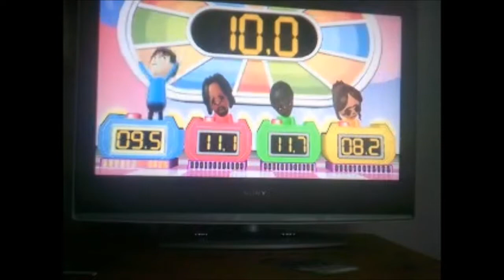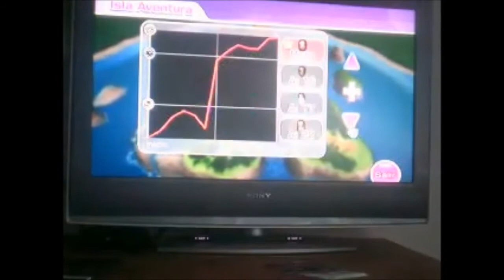WII PARTY (REUPLOAD) - 2x04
SITIO WEB DE XTRUST (EL MICRÓFONO, EL RATÓN Y EL TECLADO):
Para más vídeos de Minecraft, FIFA16, Dungeon Defenders